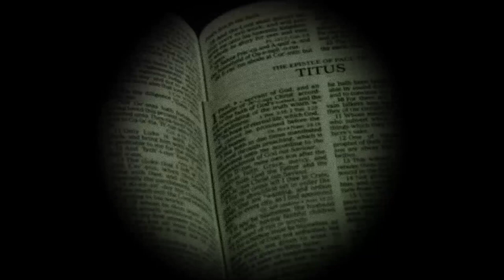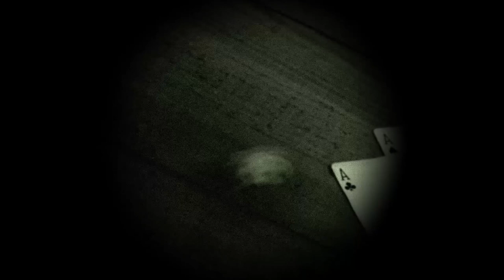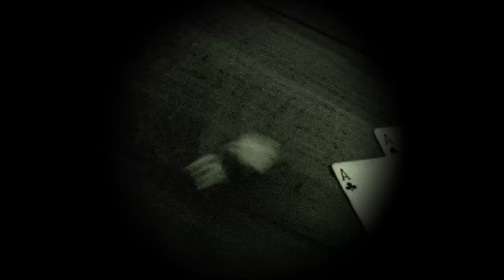Mysteries of The Worm - ritual pasta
If you are interested in actually reading Mysteries of The Worm, you can access the ritual

Do you think you can successfully complete this week's ritual? Would you transform into something grotesque and Lovecraftian to destroy the whole world? And hope for a secret society to have the antidote?  Confess your deepest, darkest desires for wanting to see and how confident you feel about completing the ritual to The Forbidden Tree following in the comments section below.